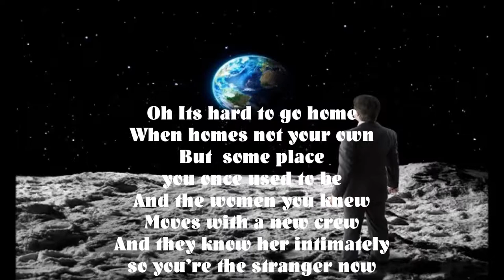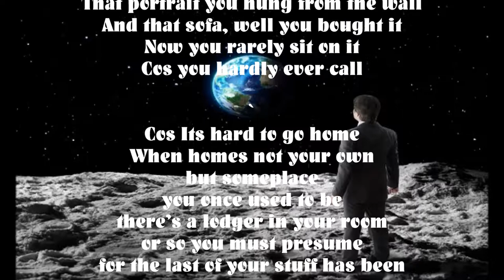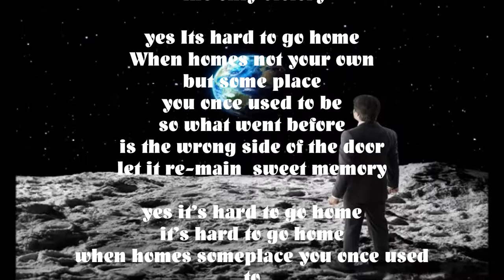It's hard to go home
Song by Fokichance